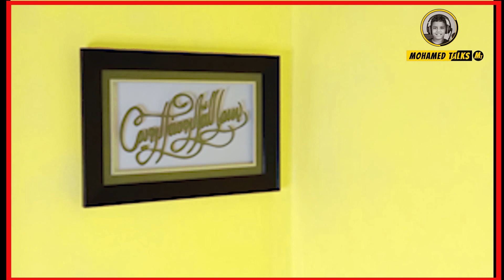Ramadan with mohamed Talks episode 01 رمضانيات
We hope you enjoy this series about Ramadan and what we do in it we will speak about great subjects and answer greater questions.